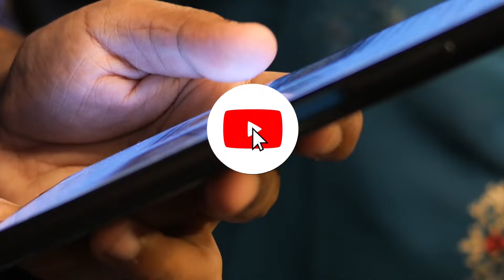Sanduuq Ayuu Ku Xiray Iyada oo Nool | Qiso Murugo Badan.